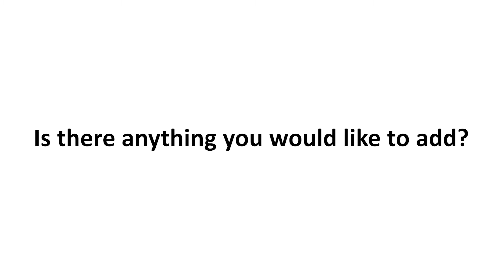Taking The Pixels Testimonial - Wurth UK